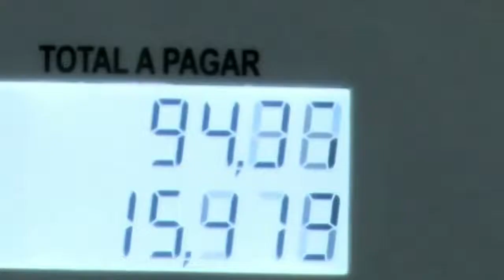Giro de noticias 09/03/2022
Confira alguns dos destaques do dia aqui na Tv 10.